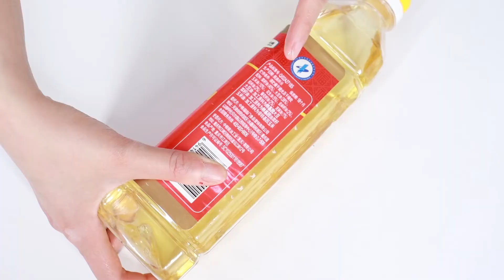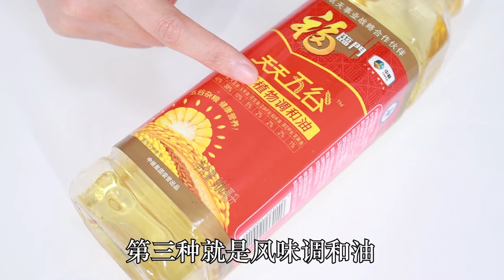調和油、菜籽油有什麼區別？該怎麼挑選，很多人不清楚，別買錯了【貓檸Morning】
請放心，本影片內容符合YouTube社群準則，沒有任何違反規定的行為。 調和油、菜籽油有什麼區別？該怎麼挑選，很多人不清楚，別買錯了【貓檸Morning】